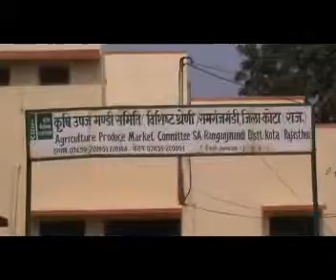ramganjmandi me barish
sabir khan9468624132